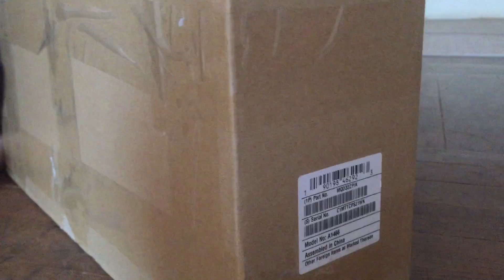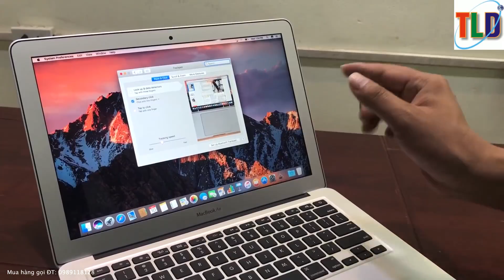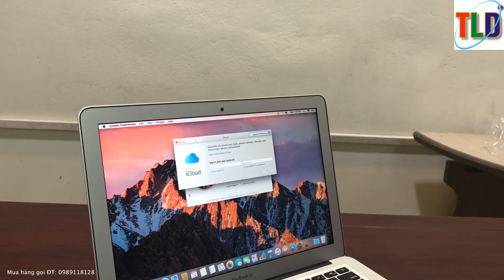Đến Tận Nhà Giao Chiếc Macbook Air 13 inch 2017 Pin dùng 12H Cho Em Hằng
Ối trời khi đến nhà mời em ý mở hộp chiếc Macbook này mà em mang ngay con Dao Bầu ra sợ quá! Đây là mẫu Macbook mỏng và nhẹ cho thời lượng Pin dùng lên đến 12h liên túc trọng lượng nó chỉ 1,36Kg rất thích hợp cho các bạn làm văn phòng, giải trí đa phương tiện, đặc biệt là các bạn hay đi lại di chuyển nhiều.

MACBOOK AIR 13-INCH MQD32

Bảo hành:12 Tháng phần cứng trọn đời phần mềm
Mô tả:Sản phẩm là hàng Brand New chưa mở hộp, chưa qua sử dụng.
- Tình trạng: mới 100% nguyên Seal, chưa kích hoạt.
- Sản phẩm được 01 đổi 01 trong 07 ngày đầu nếu lỗi do nhà sản xuất.
- Bảo hành 12 tháng chính hãng, 30 ngày đối với màn hình và cảm ứng.

Apple Macbook Air 2017 có thiết kế tối giản nhưng lại vô cùng sang trọng. Toàn thân máy được gia công từ nhôm nguyên khối một cách tỉ mỉ và chính xác, tạo nên vẻ liền lạc và chắc chắn lại vừa thanh thoát, sang trọng. Nút Power khởi động máy được tích hợp luôn vào góc trên bên phải của bàn phím, vừa gọn vừa thẩm mỹ. Cả phần màn hình cũng được gia công kiểu Unibody hợp kim nhôm nguyên khối, các cạnh được bo tròn và dát mỏng tạo nên tổng thể máy một thiết kế tuyệt mỹ, có thể nói là đẹp nhất trong các dòng Ultrabook.

Cấu hình mạnh mẽ, hiệu năng ổn định

Apple Macbook Air 2017 MQD32 được trang bị bộ vi xử lý Intel Core i5 dual-core 1.8GHz, đạt tối đa 2.9GHz, Cache 3MB, RAM 8GB 1600MHz, card đồ họa Intel HD Graphics 6000 giúp máy có thể xử lý nhanh chóng và mượt mà các tác vụ của người dùng như soạn thảo văn bản, chơi game, lướt web, nghe nhạc, Autocad, Photoshop… Ngoài ra, máy còn được trang bị ổ cứng 128GB SSD cung cấp cho người dùng không gian rộng rãi để lưu trữ dữ liệu hay những bộ phim yêu thích.

Kết nối nhanh chóng với Thunderbolt 2 và USB 3.0

Máy sử dụng hệ điều hành macOS Sierra có giao diện đẹp, bố cục được sắp xếp gọn gàng. Thiết bị còn cho phép đồng bộ dữ liệu giữa Mac và các thiết bị chạy iOS, hỗ trợ nhiều ứng dụng chuyên biệt. Hơn nữa, thiết bị trang bị 1 cổng Thunderbolt độc quyền có tốc độ truyền tải dữ liệu nhanh gấp 2 lần USB 3.0 hiện nay, 2 cổng USB 3.0 nên bạn có thể chuyển đổi dễ dàng từ cổng Thunderbolt thông qua cáp chuyển đổi.

Cảm ứng Multi-Touch và hơn thế nữa

Các động tác của Multi-Touch trong macOS Sierra làm cho tất cả mọi thứ bạn làm trên MacBook Air trực quan hơn, trực tiếp, và vui vẻ. Và Multi-Touch trackpad rộng rãi được thiết kế hoàn hảo cho họ, cho dù đó là một swipe ba ngón tay để kích hoạt Mission Control hoặc một nhúm bốn ngón tay để xem tất cả các ứng dụng của bạn trong Launchpad. Phản ứng cử chỉ được mịn màng và thực tế.
Bàn phím Backlight nổi bật
Và bàn phím là backlit, do đó bạn có thể gõ trong điều kiện ánh sáng yếu một cách dễ dàng. Một cảm biến tích hợp trong phát hiện những thay đổi trong ánh sáng môi trường xung quanh và điều chỉnh độ sáng bàn phím và màn hình tự động, đem lại cho bạn sự chiếu sáng hoàn hảo trong bất kỳ môi trường.

Cổng thông tin điện tử chính thức của Apple Hà Nội